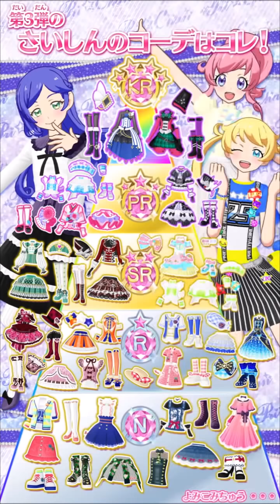ミラクル☆キラッツのやってみたアプリを使ってみた！【プリチャンプレイ動画】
【やってみたアプリセット ミラクル☆キラッツVer.】

■ プレイ曲 ■
SUPER CUTIE SUPER GIRL
むずかしさ：むずかしい

■ 使用コーデ ■
ワイズガールピンクコーデ（やってみたアプリセット ミラクル☆キラッツVer.）

●Nintendo Switch プリパラ オールアイドルパーフェクトステージのプレイ動画